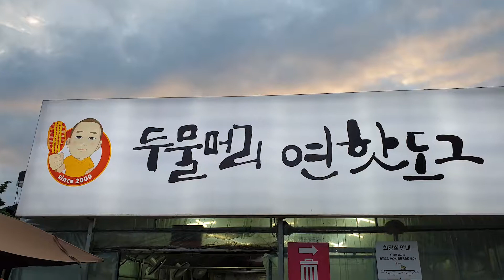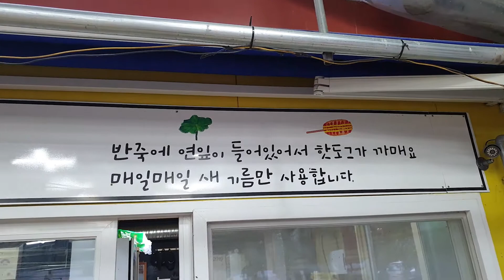두물머리 연핫도그도 먹고 연꽃향기 가득한 세미원 연꽃축제 즐기기 | 일상 브이로그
계획없이 다녀온 두물머리에서 전참시에 나온 연핫도그를 먹었어요!
바삭바삭한 핫도그에 설탕이면 정말 최고같아요!
그리고 세미원에 들어가서 신나게 연꽃축제를 즐기고 왔어요!
연꽃도 많이 피고 조경도 너무 좋아서 정말 가면 좋아요!

연꽃축제는 8월18일까지라고 하니 기회가 되시면 두물머리와 세미원에 방문해 보세요~

★사랑스러운 영상을 재미있게 보셨다면 [구독]과 [좋아요]를 눌러주세요~♡

[ GEAR ]
FUJIFILM X-T30 18-55 kit

[ Gimbal ]
Moza Mini-MI 2019